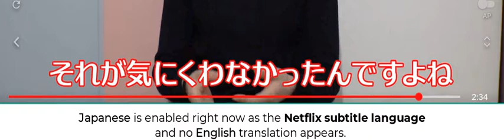Language Reactor: How do I force the **Translation Language** subtitles to appear?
Hope this finds you well, Language Reactor Developers and fellow users.

Is there a way to force the subtitles for the **Translation Language** to come out? Right now, they are dependent on the **Netflix subtitle language** and would only come out *if* there is a subtitle for the **Netflix subtitle language**. This would be really useful for forced narratives (e.g. lower-third graphics), dynamic subtitles, and practical text (e.g. newspaper headlines).